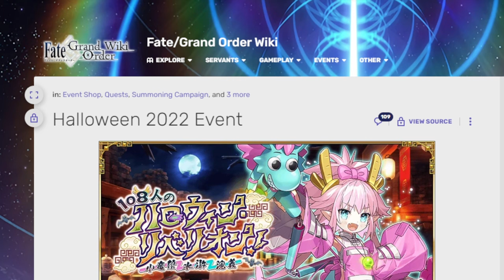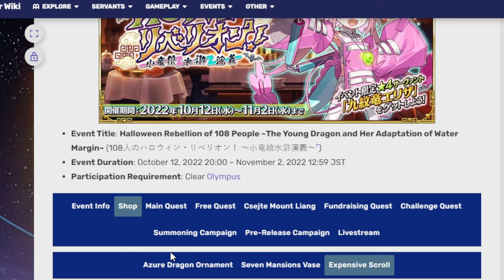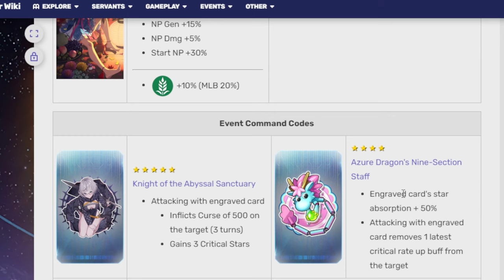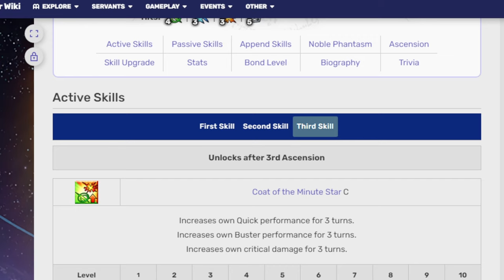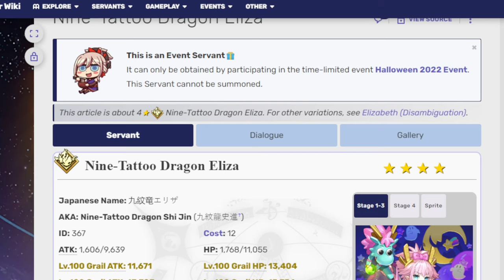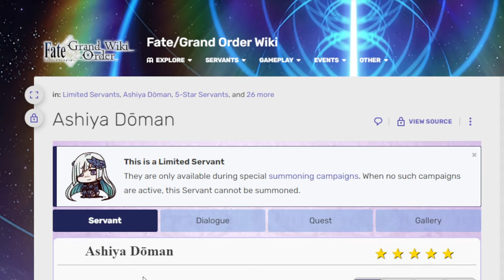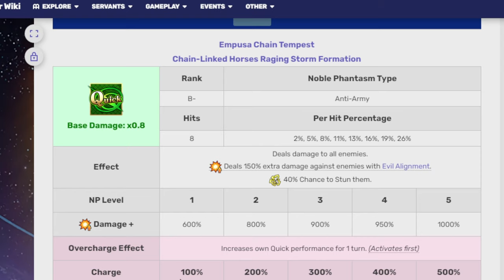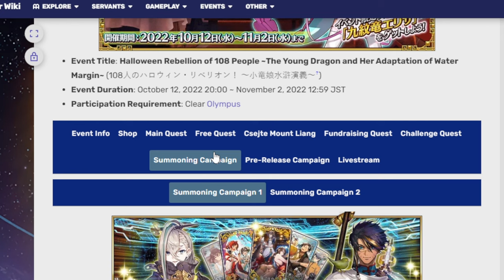Taking a look at upcoming Halloween Rebellion 2024 event! FGO NA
Wokey really has no idea how to say Csejte

00:00 Adventure Start
00:49 Event Info
10:05 Nine Tattoo Dragon Eliza
15:35 Huang Feihu
19:45 Huyan Zhuo
24:39 Adventure ends